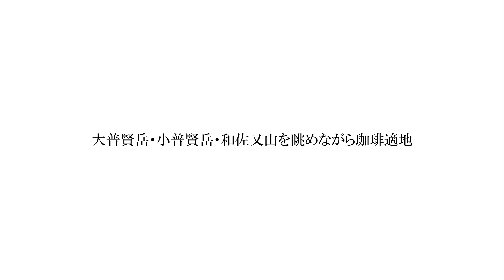大普賢岳・小普賢岳・和佐又山を眺めながら珈琲適地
大峰山脈
大普賢岳から七曜岳側に下りた処で珈琲を飲むと最高です。
小普賢と大普賢の鞍部から見上げるとここが見れます。
BGM 精霊が棲まう森 written by 蒲鉾さちこ
ターゲットビットレート55Mbps
最大ビットレート60Mbps